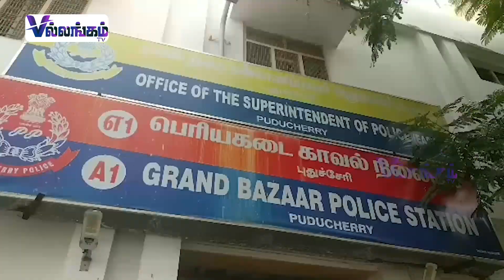காவல்துறை அதிகாரிகள் அலட்சியம் வீணாகும் வண்டிகள் | Police Department | Puducherry | Beat vechile